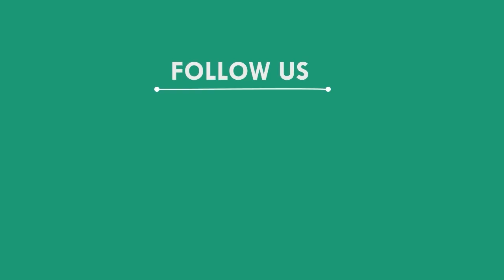୧୧ କେଭି ବିଦ୍ୟୁତ ସଂସ୍ପର୍ଶରେ ଆସି ଜଳିଗଲା ଟ୍ରକ, ଡ୍ରାଇଭର ମୃତ || ଢେଙ୍କାନାଳ || DHENKANAL NEWS